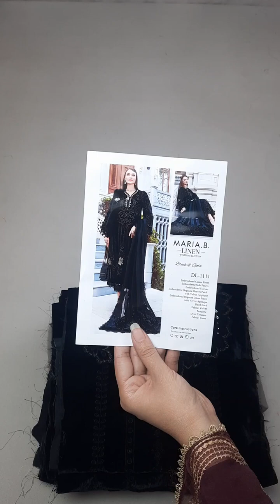Maria B Unstitched Linen _ Black DL-1111 Designer Dresses - Jorra Clothing Store